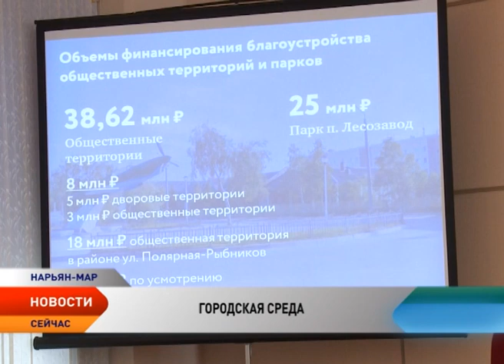Новости Ненецкого округа от 11.04.2017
Конкретные предложения, которые изменят жизнь к лучшему. Глава региона предлагает изменить пошлины на экспорт оленьих шкур.

Плюс 2,29 млрд. Устойчивая цена на нефть позволила получить региону дополнительные доходы.

О питании, необходимом ремонте и других нуждах учреждения. Депутаты посетили окружной противотуберкулезный диспансер.

Долгожданное благоустройство. В Нарьян-Маре определили объекты, с которых начнется формирование комфортной городской среды.